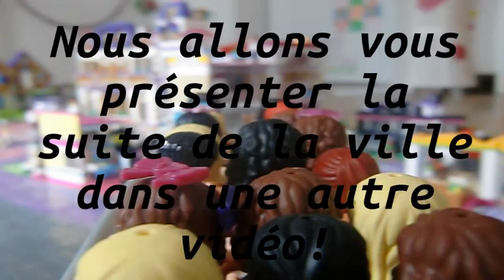23 - Présentation de notre ville #1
Dans cette vidéo, nous vous présentons notre ville, la première partie. Il y aura plusieurs vidéos pour la pésentation entière!
À bientôt!

Intro: I'd Do Anything You Wanted

Chapitrage:
0:00 Intro
1:05 La forêt d'Heartlake
6:06 La plage
12:42 Outro